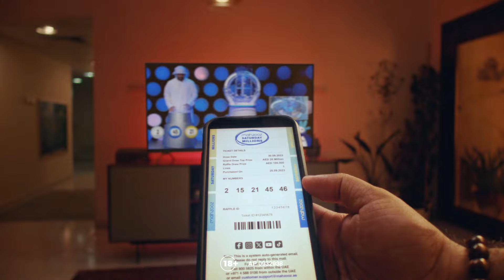കോടീശ്വരനാകാൻ ഇനി സാറ്റർഡേ മാത്രം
കോടീശ്വരനാകാൻ ഇനി മഹ്‌സൂസ് സാറ്റര്‍ഡേ മില്യണ്‍സ് മാത്രം 🤑🫰

20,000,000 ദിർഹവും ഗ്യാരന്റീഡ് 100,000 ദിർഹവും നേടാനുള്ള അവസരത്തിനായി ഇപ്പോൾ തന്നെ mahzooz.ae സന്ദർശിച്ച് നിങ്ങളുടെ നമ്പറുകൾ തിരഞ്ഞെടുക്കുക.